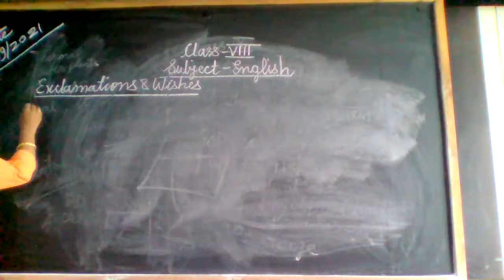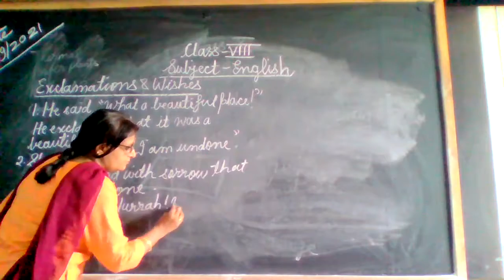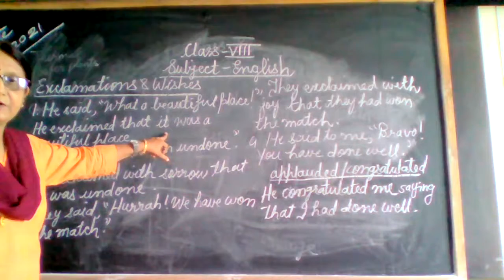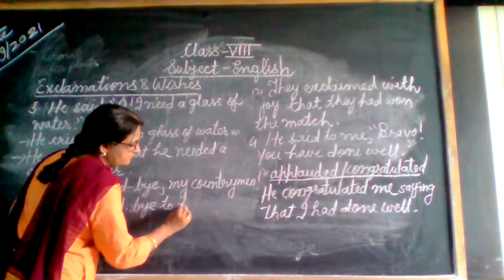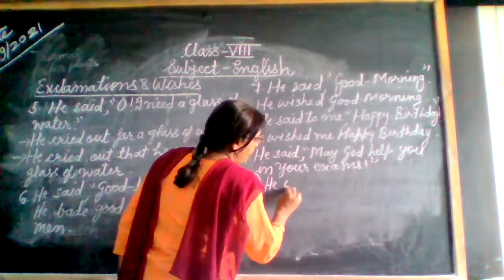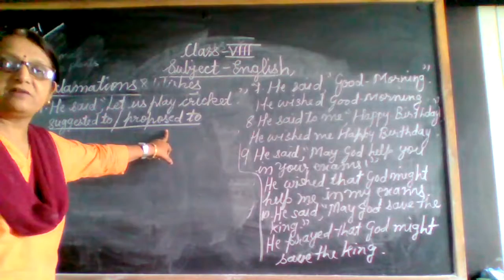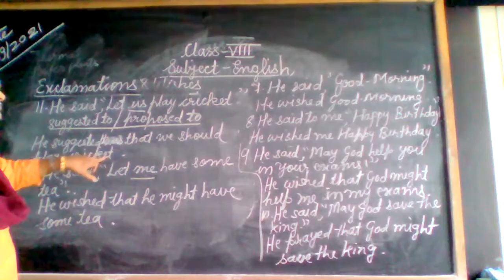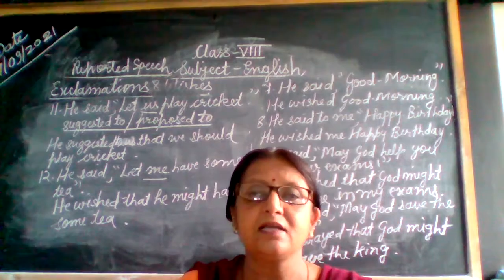STATE BOARD Std 8 English Grammar